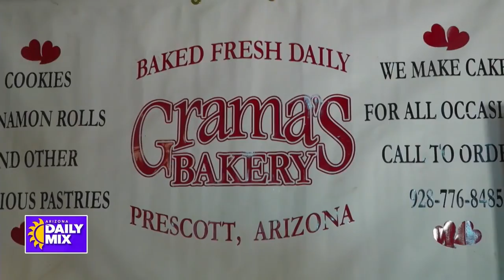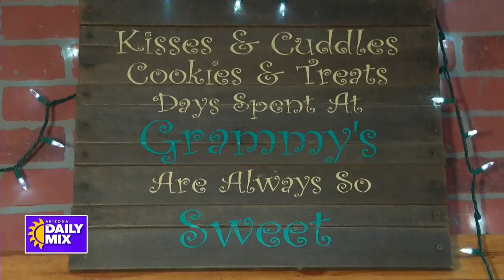Grama's bakery in Prescott serves up delicious baked goods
The next time you're in Prescott, stop by Grama's Bakery for delectable baked goods.